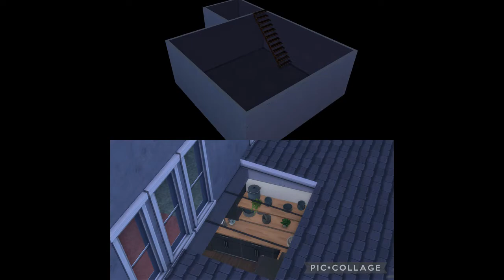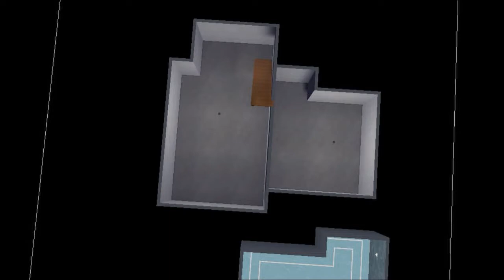Fix The Street - Backyard & Basement ( Sims 4 )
Welcome to my new Challenge,
5 Contestants, 5 Run-down houses, who will win, You decide!

In this short video you will see the Backyard and Basement areas.